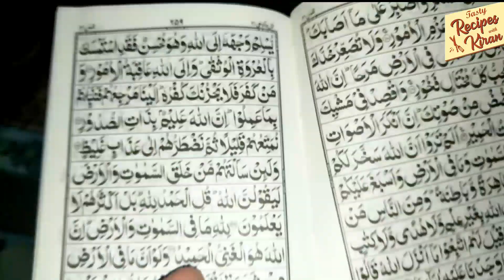In-laws ki trf dawat-e- iftar | Aloo Anda curry recipe | sehri routine | tasty recipes with kiran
sehri routine
iftar routine
ramadan routine
ramadan routine from sehri to iftar
my sehri to iftar routine
sehri to iftar routine 2023
sehri to iftar
routine in ramadan
sehri to iftari routine
ramzan sehri to iftar routine vlog
iftar
sehri to iftar vlog
my sehri to iftar routine 2023
ramzan
ramzan routine
ramadan routine 2023
sehri to iftaari routine vlog
iftaar routine
ramadan recipes for iftar
tasty recipes with kiran
easy recipes
Aloo Anda curry recipe
Aloo Anda curry
iftar party
iftar dawat